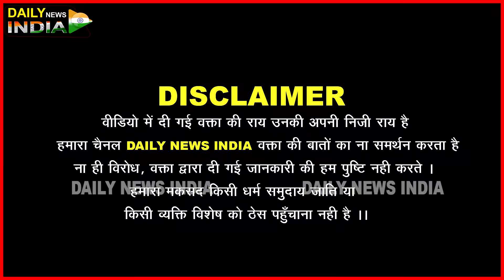कांग्रेसी के बेरोजगारी ज्ञान पर जनता ने ऐसा धोया दोबारा नाम नहीं लेंगे | LoksabhaElection2024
Public opinion lok sabha election 2024